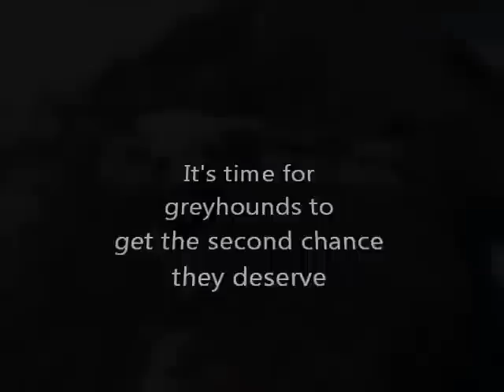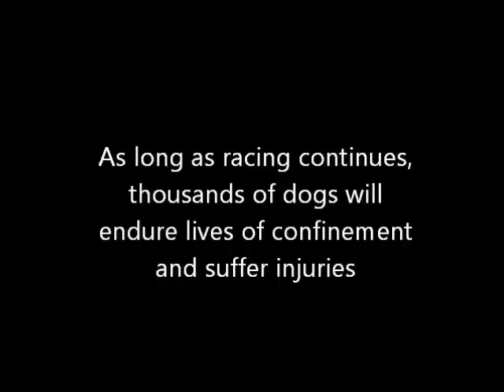A New Life for Greyhounds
For decades, greyhounds have been used and abused for profit by the racing industry. Take a look and see what these gentle friends really like to do!